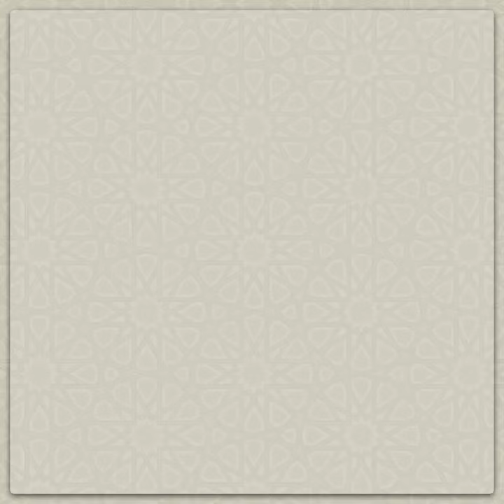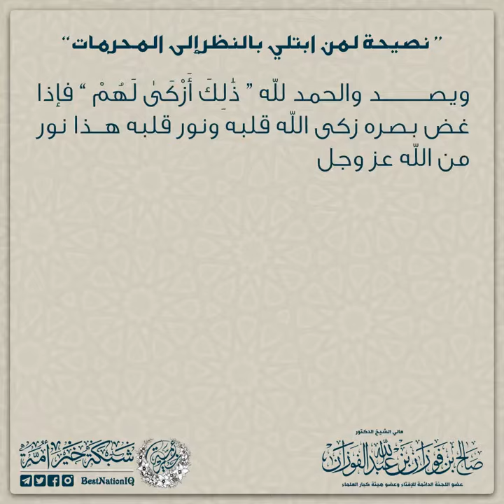نصيحة لمن ابتلي بالنظر إلى المحرمات والمردان فضيلة الشيخ صالح الفوزان حفظه الله